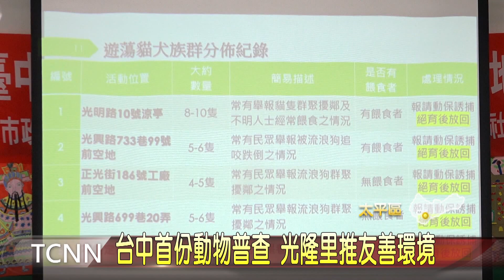台中首份動物普查 光隆里推友善環境-大台中新聞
太平區光隆里張雅芳里長曾榮獲「友善動物傑出村里長獎」的肯定，這天更與台灣動物保護行政監督聯盟聯合召開「友善動物家戶戶口普查報告果記者會暨座談會」，除了公開台中市首份動物普查報告書，也與里民一同分享動物保護現況及友善動物作為，要攜手打造光隆里成為友善動物幸福社區。